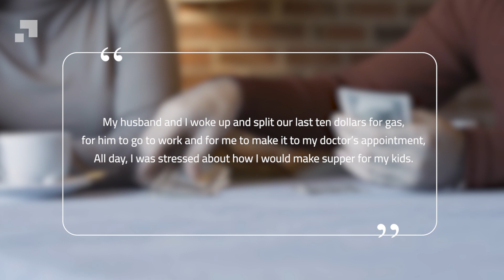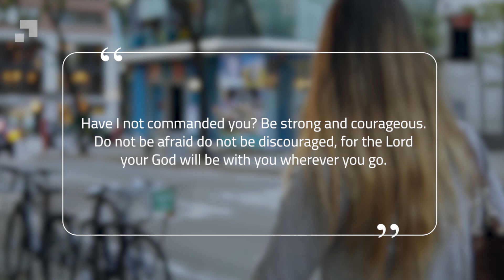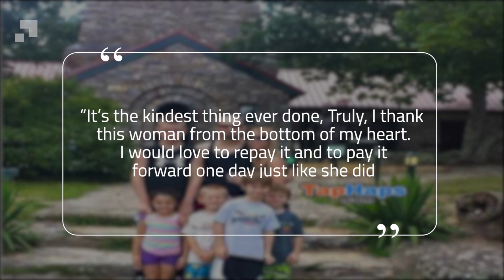Woman Waited For Mom To Look Away, Slips Her Son ‘Friendly’ Note When She Read It, She Was Shocked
After dragging her son along with her to the doctor’s office, the last thing an exhausted mother wanted was a nosy stranger inserting herself into her business. However, that’s exactly what she got when the strange woman handed the mother’s son a note when she wasn’t looking, offering something she didn’t expect.